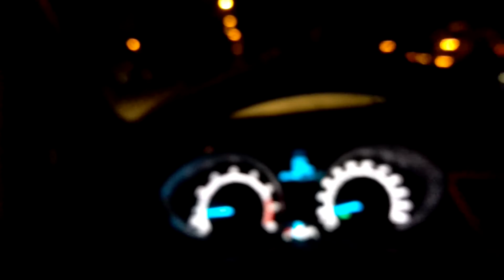Ford Fiesta 1.0 Ecoboost R-Sport Pumaspeed Intake